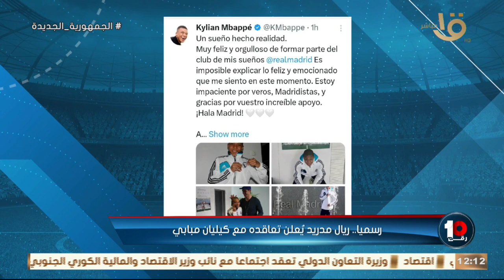صفقة الأهلي في طريقها للفشل.. وكواليس حديث صلاح وحسام حسن مع فتوح بعد إصابته.. حلقة كاملة 3-6-2024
صفقة الأهلي المنتظرة في طريقها للفشل.. وكواليس حديث صلاح وحسام حسن مع فتوح بعد إصابته بالمنتخب.. حلقة كاملة 3-6-2024